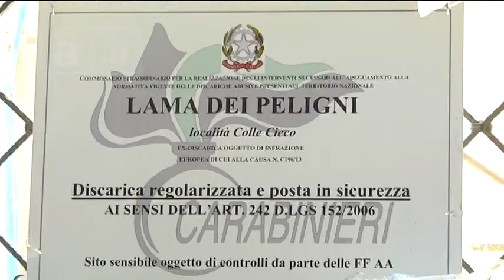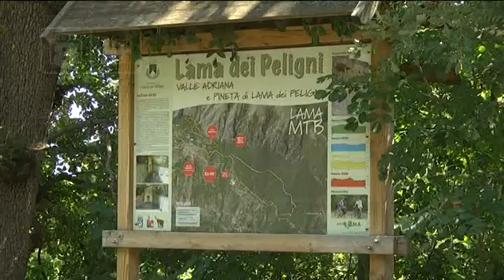Lama dei Peligni - Bonificato il sito di Colle Cieco